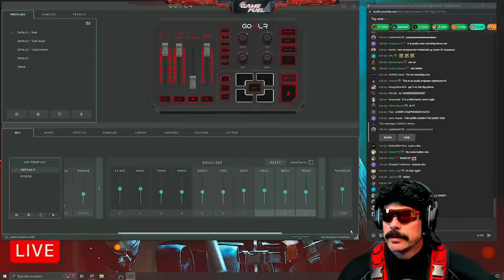Where's Nickeh30's Fortnite Skin?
Khaby Lame and DrDisRespect got thier own skins in fortnite, but what about Nickeh30? He has made some iconic clips and recently went megs viral in the Tiktok and Youtube space. Why not collaborate with someone who has been playing your game for over 5 years. It isn't a bad thing that Doc and Lame got their own skins it's just like when will it be Nick's turn?

0:00 Where is NickEh30's Fortnite Skin?
0:11 NickEh30 Iconic Clips
1:05 Doc Talking Sh*t for 30 seconds
1:31 Khaby's most viral video
1:53 Khaby's voice lines in Fortnite